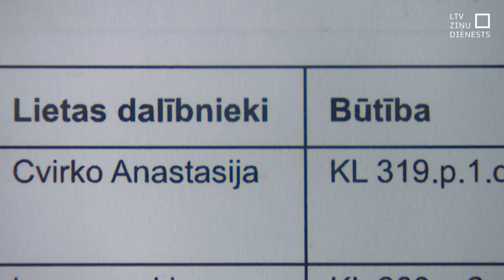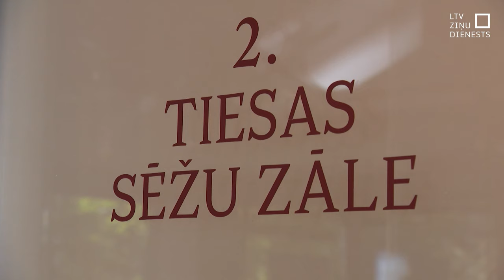Policistei par bezdarbību Ukrainas karoga lietā – naudas sods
Bijušajai policistei Anastasijai Cvirko, kura apsūdzēta par bezdarbību saistībā ar uzbrukumu jaunietim ar Ukrainas karogu, tiesa piespriedusi 9300 eiro naudas sodu. Cvirko uz tiesas sēdi nebija ieradusies un spriedumu noklausījās attālināti.